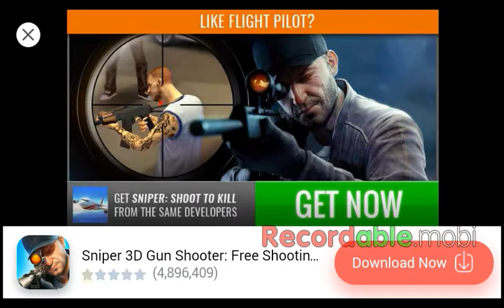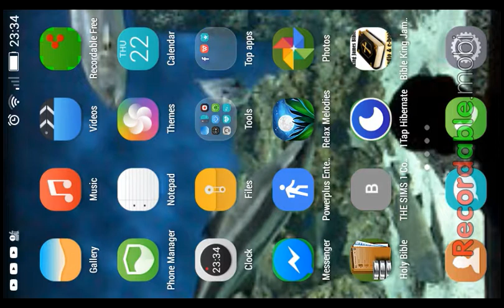Flight Pilot Simulator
A not very nice name plane, flying a lovely midnight sky and landing beautifully !😁